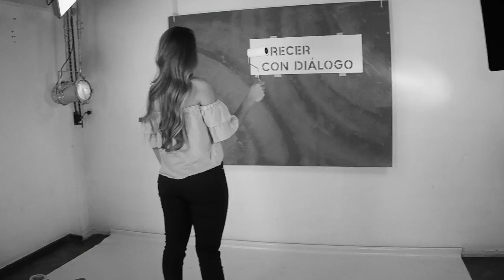Backstage Julieta, Las Heras